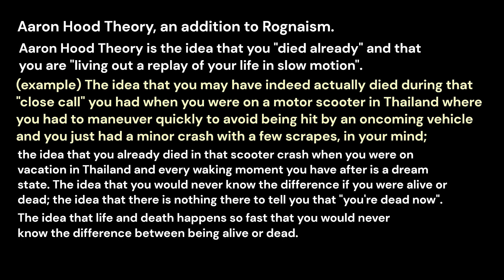Aaron Hood Theory in Rognaism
typo copyright for Aaron Hood Theory in Rognaism

Feodor Borka